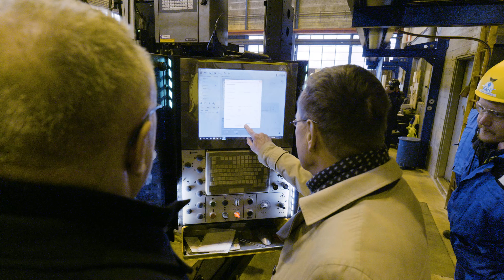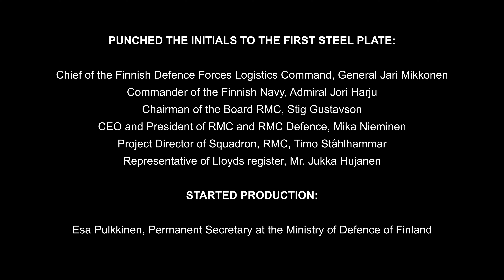Steel cutting - ceremony of multipurpose corvettes to Finnish Navy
Steel cutting ceremony of the first multipurpose corvette to Finnish Navy. The vessels are designed to operate year-round in the Baltic Sea in all conditions. The project holds great significance to Finland’s defence and we are proud to be part of it.